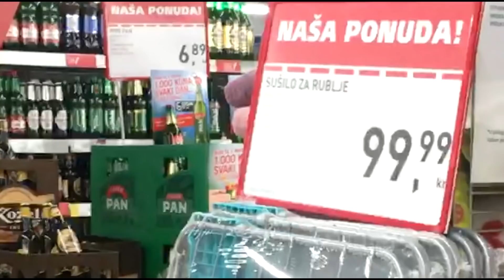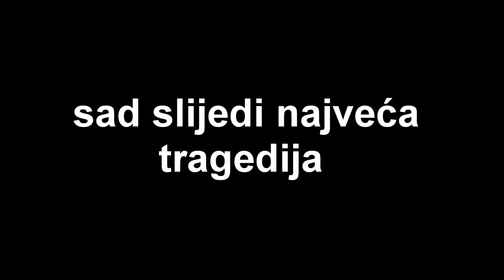popravljanje nepopravljivih predmeta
život na sjeveru.